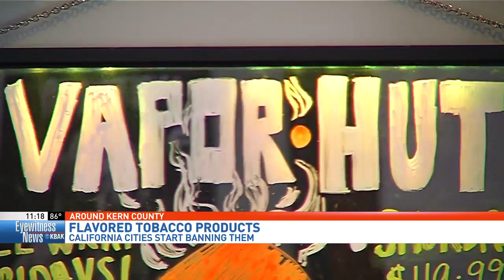No flavored tobacco ban for Kern County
BAKERSFIELD, Calif. (KBAK/KBFX) — As San Francisco becomes the latest in a line of California cities to enact a ban on flavored tobacco products, many are wondering if similar regulations will find their way to Kern County.